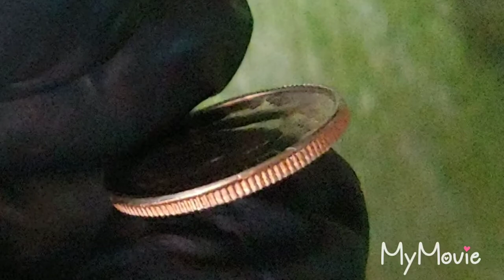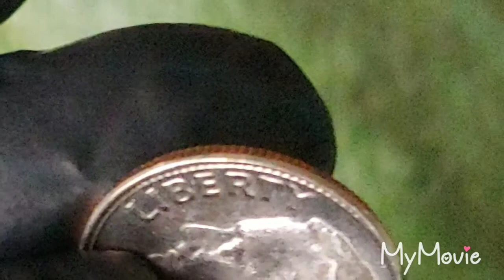Another error coin discovery!🔍 1987 P dime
Eye 4 Error coins👁 2018